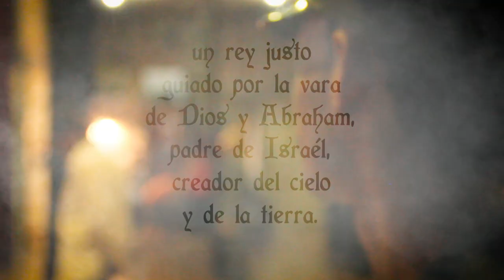Arte y Memoria [Capítulo 18] Telemedellín